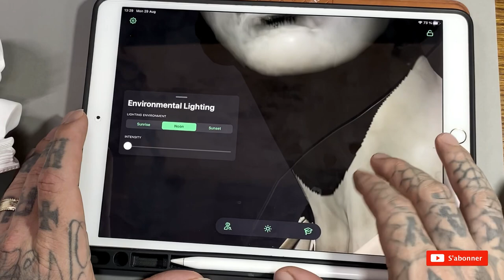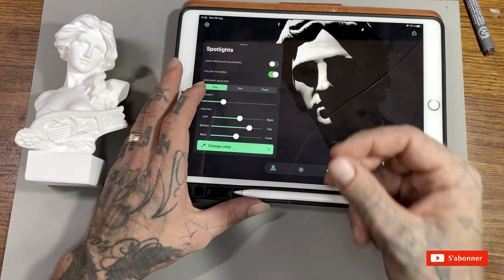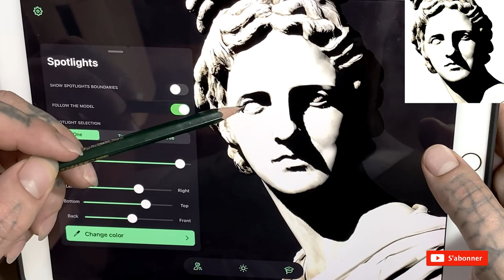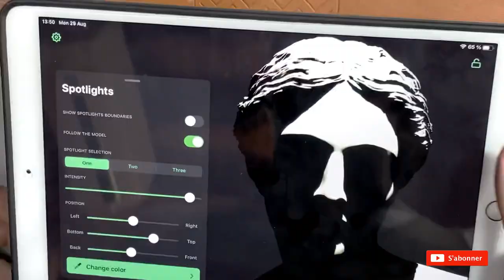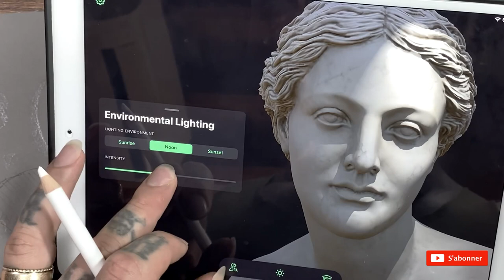Comment dessiner un portrait